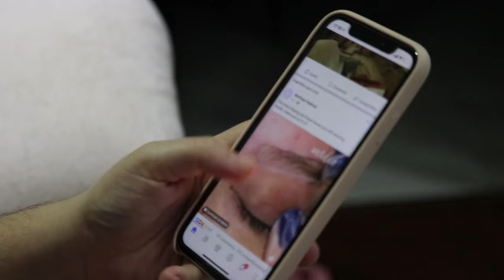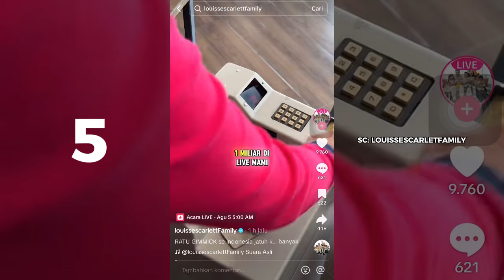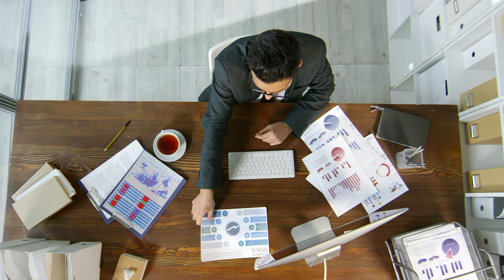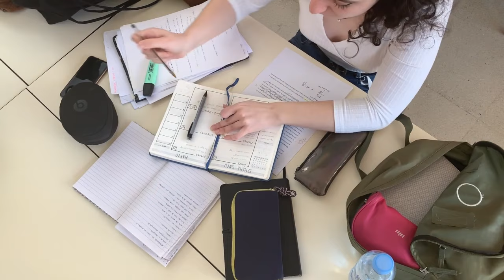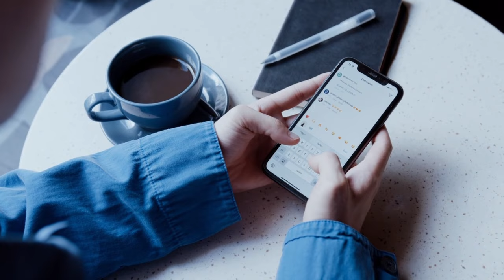Affiliate Marketing: Belajar Affiliate Marketing Pemula | Tiktok Affiliate | Shopee Affiliate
Buat kalian affiliate marketing pemula
entah tiktok affiliate atau shopee affiliate, yang baru memulai affiliate marketing kalian harus paham beberapa hal ini biar kalian sebagai affiliate marketing pemula bisa sukses.